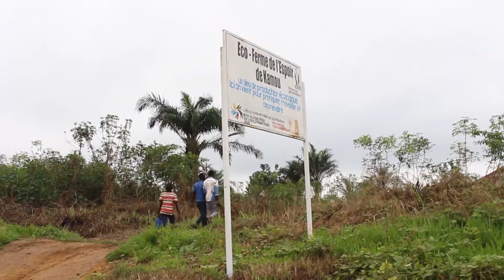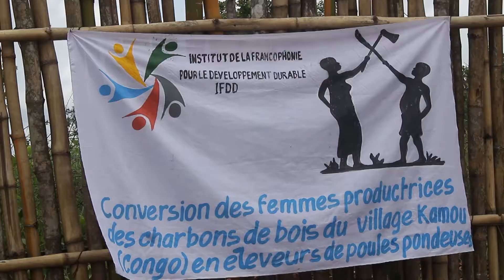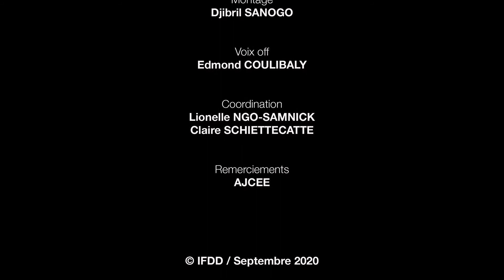À Kamou (Congo), promouvoir l'aviculture pour préserver l'environnement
Lors de la résurgence de la guerre du Pool, au Congo-Brazzaville, entre avril 2016 et décembre 2017, les populations de Kamou, dans le district de Mindouli, ont beaucoup perdu. L’agriculture, comme l’élevage, est moribonde et la plupart des habitantes se sont tournées vers la production de charbon de bois, aux impacts sanitaires et environnementaux très négatifs.

Pour tenter d’inverser cette tendance, l’Association des Jeunes Congolais dans l’Esprit d’Entreprise, l’AJCEE, a ainsi lancé, en mai 2019, avec l'aide de l'IFDD/OIF, un projet de conversion des femmes productrices de charbon en éleveuses de poules pondeuses.
La vidéo a été produite par MEDIAPROD.